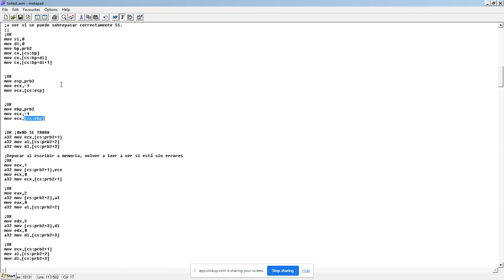Manejo de la Pila con EBP y ESP - Segmento por Defecto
Siempre que usamos EBP o ESP en un adirección de memoria, usamos el segmento SS por defecto, para una instrucción tipo MOV. Podemos especificar otros segmentos para que se comporten como registros normales, no la pila.